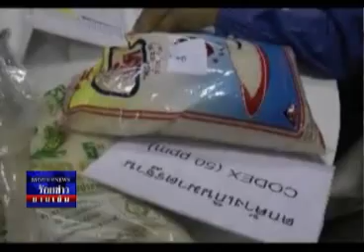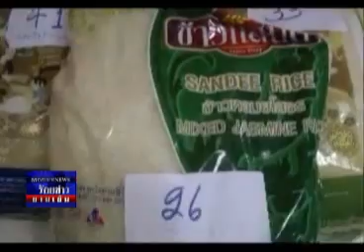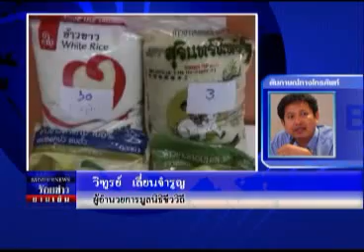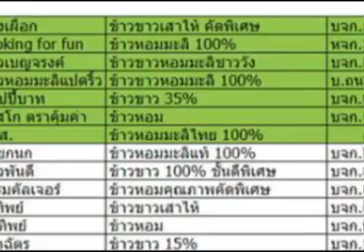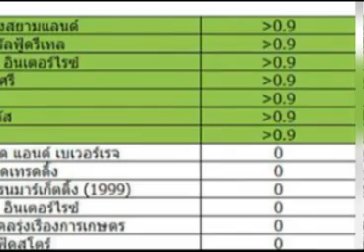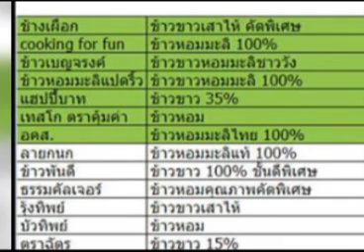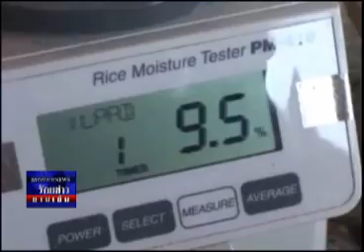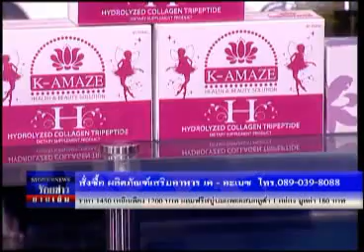ร้อยข่าวยามเย็น 16 07 56 เบรค1